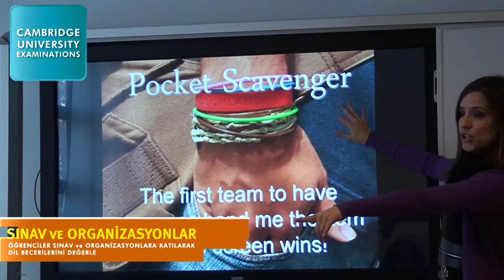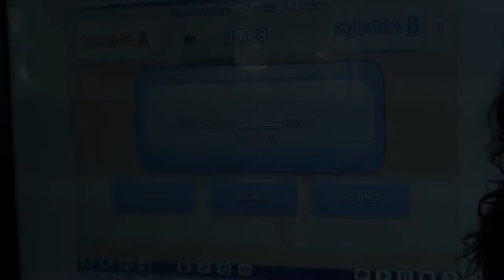İZMİR GELİŞİM KOLEJİ - YABANCI DİL